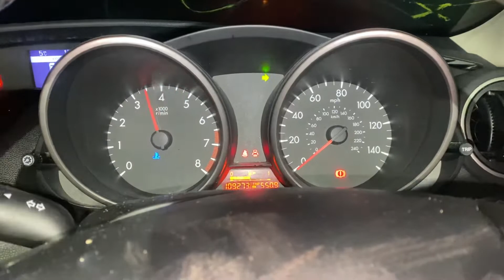Разборка Mazda - 3 (BL) 2009-2013, 1.6 Инжектор (VIN: JMZBL14Z201167297) SJ10YZH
Разобран Mazda - 3 (BL) 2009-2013
Основные характеристики:
Год выпуска: 2010
Двигатель: Z6845013
Объём двигателя: 1.6
Тип двигателя: Бензин
Коробка передач: КПП 5-ст.мех.(МКПП)
Кузов: Хэтчбэк 5 дв.
Смотри каталог запчастей Mazda - 3 (BL) 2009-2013 на :
⏰ Режим работы колл-центра:
08:00 – 20:00 – ежедневно

Для наших покупателей:
- бесплатная доставка;